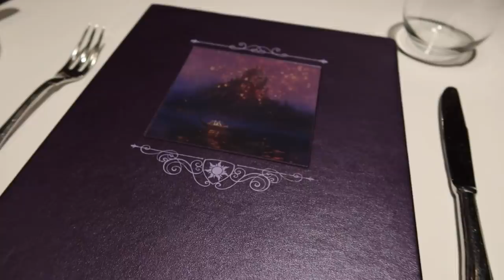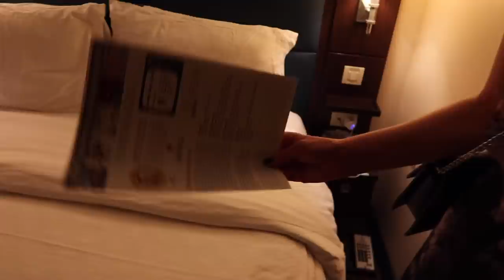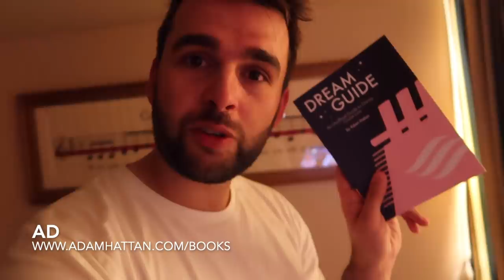Day at Sea & Rapunzel's Royal Table | Day 2 | Disney Cruise Line Vlog | September 2019 | Adam Hattan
🚢My new book - Dream Guide: An Unofficial Guide to Disney Cruise Line - Shipping worldwide, ORDER

It's a NEW Disney Cruise Line vlog series! My friend Rachel and I are sailing aboard Disney Cruise Line's Disney Magic to Northern Europe. Our seven night sailing from Dover, England includes a day at sea, Copenhagen, Oslo, Stavanger, Bergen and a final day at sea before returning to Dover. We are staying in a Deluxe Oceanview Stateroom.

In this vlog, we're sailing to Norway with a day at sea! We have a well needed lie in, before heading up to Cabanas for lunch. We spend the afternoon mostly relaxing in the Cove Cafe and by the pool before getting ready for dinner.

Dinner this evening is a Rapunzel's Royal Table. A fabulous dinner show featuring Rapunzel and the thugs from the Snugly Duckling in Tangled. Possibly my favourite of the Disney Cruise Line restaurants I think (under Palo) as it was a lot of fun!

After dinner we head to Keys in the After Hours area (adults only) and enjoy the sensational voice that is Boogie Maestro. It's then off to Fathoms for dancing the night away with Tony from Spain and the silent disco set-up.

Throughout the vlog I'll be sharing some of my Disney Cruise Line planning and vacation tips as well as some little known facts of Disney Cruise Line.

Hattan Co.
Banbury
OX16 6PQ
United Kingdom

I'm Adam Hattan, a family-friendly certified vlogger who focuses on bringing you family friendly videos that are fun for the whole family to enjoy. (Parental guidance is always recommended for all videos). Sit back and relax and enjoy this catalogue of light hearted and magical vlogs. I film on a canon G7X Mark III (3) compact camera.